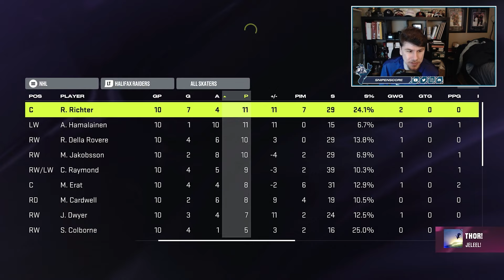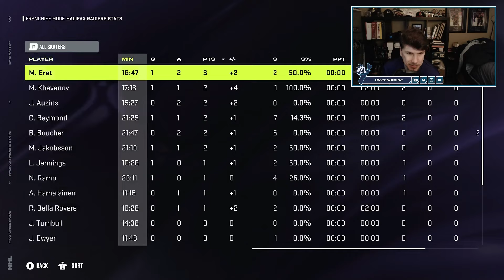Round Three/Bruins - NHL 24 - GM Mode Commentary - Raiders - Ep.82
In today's episode we take on former goalie Matteo Berkoff and the Boston Bruins in the conference finals, can we find a way to the cup finals in our last season?